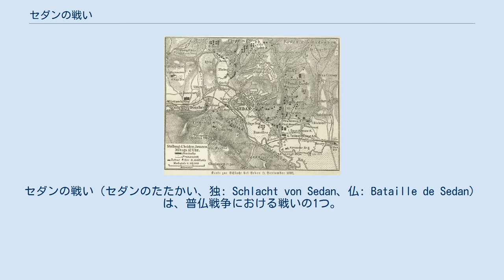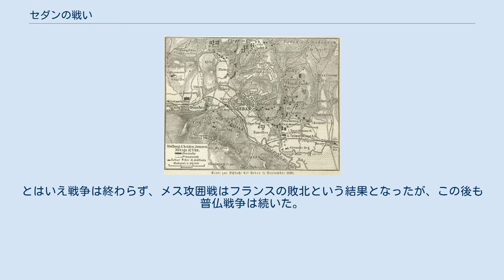セダンの戦い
シャンパーニュ＝アルデンヌの歴史
ヘルムート・カール・ベルンハルト・フォン・モルトケ
セダンの戦い（セダンのたたかい、独: Schlacht von Sedan、仏: Bataille de Sedan）は、普仏戦争における戦いの1つ。
この戦いに参加したフランス軍の主力は全面降伏した上、最高司令官たるナポレオン3世が捕虜となったため、戦争の趨勢を定めた戦いとなった。
セダンはスダンと表記することもある。
 メス攻囲戦でフランス陸軍主力がドイツ第1軍及び第2軍に包囲されていたため、これを救援すべくシャロンでは陸軍を編成した。
これに気付いた大モルトケ率いるドイツ軍は第3軍をもってフランス軍を急襲し、打撃を被ったフランス軍は一時撤退して弾薬の補給と兵士の休息を行った。
間もなく第3軍はセダン（スダン）に到着し、フランス軍はこれを確認するも、消耗のために直ちに撤退することはできなかった。
そのため、包囲されたままセダンで戦うこととなった。
フランス陸軍は包囲を突破する努力を続けたが、火砲を駆使するプロイセン軍により、司令官のマクマオン将軍が負傷し、兵員も多数負傷したため、降伏するに至った。
 ナポレオン3世の体たらくにフランス国民は失望し、フランス第二帝政は終焉を迎えた。
とはいえ戦争は終わらず、メス攻囲戦はフランスの敗北という結果となったが、この後も普仏戦争は続いた。